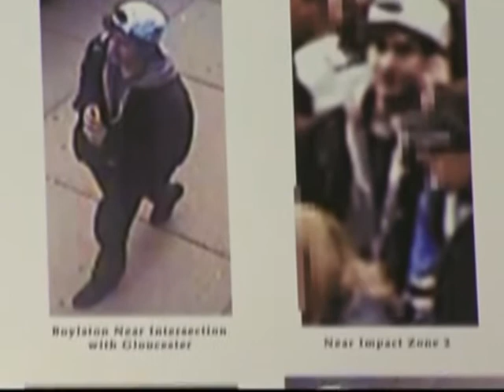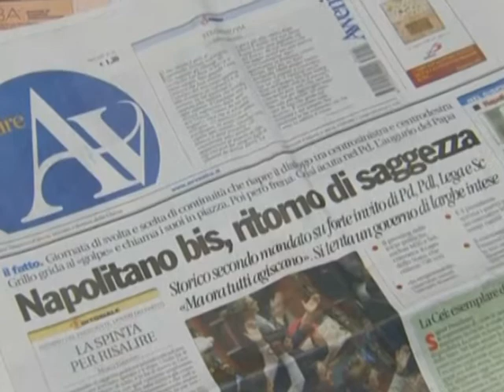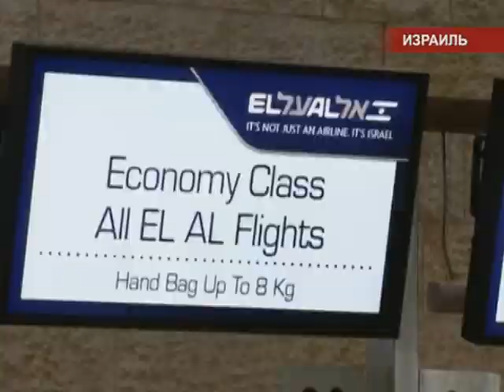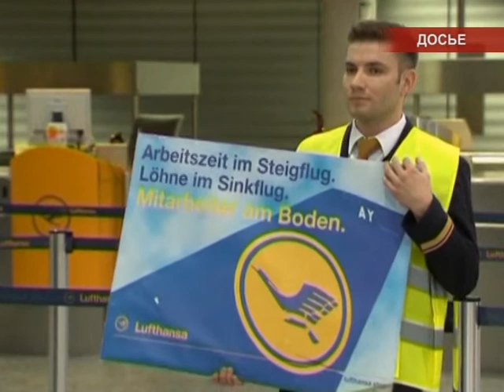Международные новости RTVi. 21 Апреля 2013